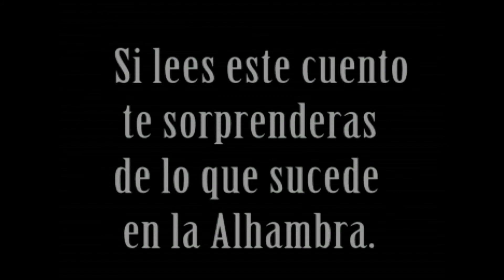Akram. Un libro que te animará a leer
Este vídeo es un cuento infantil en español, corto. Con este vídeo en forma de cuento intentamos despertar en las niñas y niños su amor a la lectura. La lectura abre las mentes de los lectores y adquieren sentido crítico. Les abre nuevos horizontes.  Puedes ver este vídeo disfrutar de esta historia.  Aunque esta historia, fábula puede parecer vieja lo cierto es que sigue siendo actual ya que encierra una moraleja que te servirá toda tu vida.